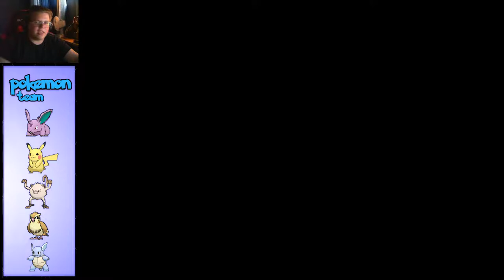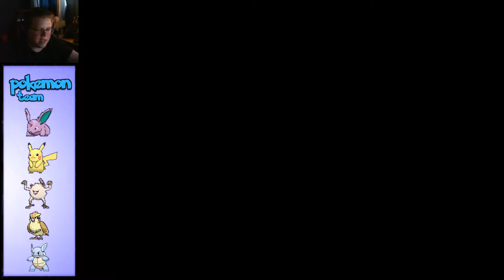Lord Helix or Dome fossil? Pokémon LeafGreen Playthrough - Episode 4